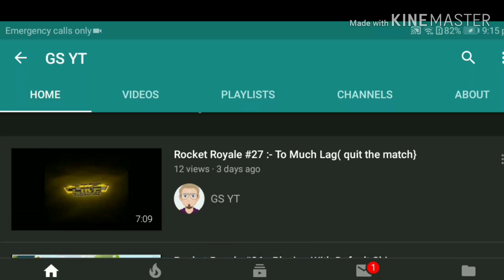Mask Gun #2 - Playing with a Player I met on global chat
Shout out to you wolfy killer...